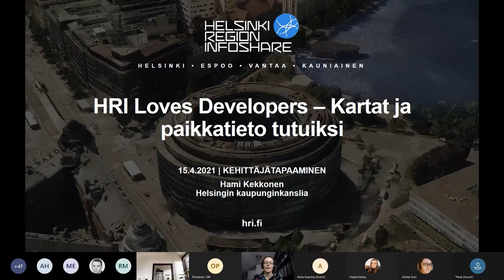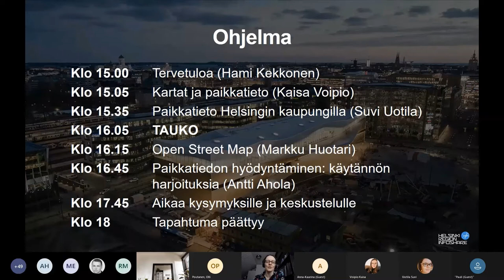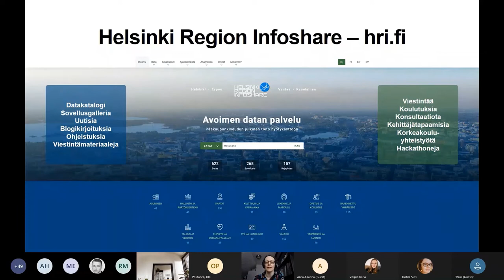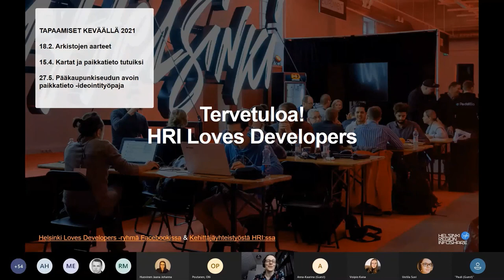Kartat ja paikkatieto tutuiksi - Tervetuloa (Hami Kekkonen)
Pääkaupunkiseudun avoimen datan palvelun Helsinki Region Infosharen (HRI) projektipäällikkö Hami Kekkonen esittelee Kartat ja paikkatieto tutuiksi -kehittäjätapaamisen sisällön ja kertoo lyhyesti HRI:n toiminnasta.

Video on osa 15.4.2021 pidettyä HRI Loves Developers: Kartat ja paikkatieto tutuiksi -kehittäjätapaamista. Tapaamisen koko tallenne löytyy kokonaisuutena HRI Loves Developers: Kartat ja paikkatieto tutuiksi -soittolistalta.